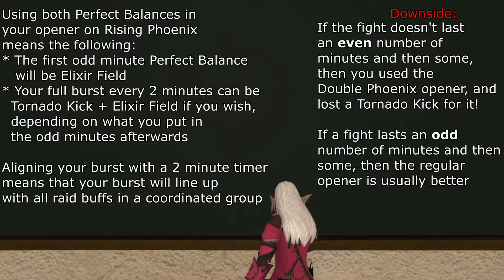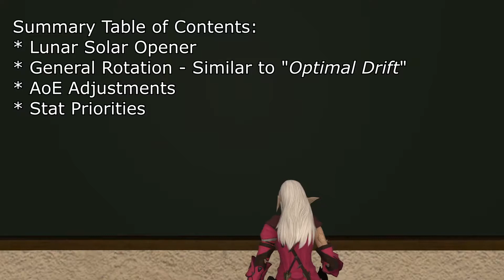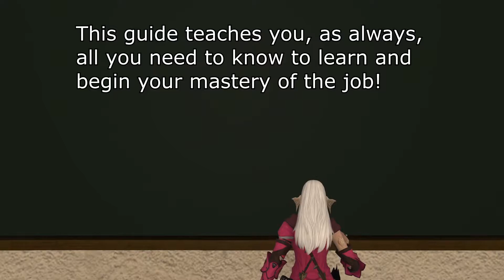FFXIV Monk Guide: Level 50 - 90 in detail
Level 50 through 90 step by step, including Openers at 60, 70 and 80 along the way!

In this guide, I continue my walk through all of the weaponskills and abilities the Monk learns from level 50 to 90. The summary details both an Opener and general rotation tips to make you ready for max level content! I also go over stat priorities!

If you find some things are going a bit fast or a bit slow, I invite you to speed up, or slow down or even pause the video for your convenience! I will admit there are some parts of the video that have relatively large blocks of text that not everyone will be able to read while also listening, before I move on to the next subject.

If you have not seen my Endwalker Level 1-50 Guide for Monk, it may help you understand some things in this video more easily if you do:

If you want to learn more about GCDs, oGCDs, weaving, Animation locking and more, my guide on this is here:

Neath Dark Waters: An extended version of this song can be found , but be aware that it may contain spoilers for Final Fantasy 14: Shadowbringers specifically.

Chapters:
00:00 Introduction
00:34 Level 51-60 Masterful Blitz
03:11 Level 60 Summary
04:19 Level 61-70 Damage buffs
06:02 Level 70 Summary
06:41 Level 71-80 Greased Lightning and Finishers
09:01 Level 80 Summary
09:22 Level 81-90 Potency Increases
11:39 Summary Table of Contents
11:50 Opener Details
12:15 Opener Demonstration
13:17 General Rotation
15:46 AoE Adjustments
16:23 Stat Priorities
17:28 Fun Fact